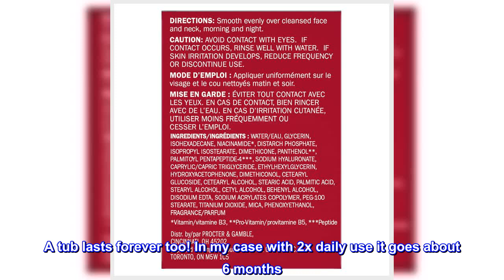Great product - Olay Regenerist Cream, 1.7 oz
SUPER CHARGED: For a lifted look
MAXIMIZED MOISTURE: For bouncy, firm & younger-looking skin
LAST BUT NOT LEAST: Use as the final step of your routine,
VISIBLE RESULTS DAY 1: Combat everyday stressors
POWERFUL INGREDIENTS: Helps skin turnover, removes dead skin cells & corrects the look of wrinkles
Re-engineered with Amino-Peptide Complex II and combined with key anti-aging ingredients like carob extract, Micro-Sculpting Cream helps correct the look of aging skin and aids surface cell regeneration. With Olay Regenerist, everybody has the chance to look younger, not just the 10%.
Helps skin turnover, removes dead skin cells & corrects the look of wrinkles.
Seems to really help with consistent use
As a 30s guy who worries about skin damage/UV/skin cancer (and yes, premature aging too) I've found this to be a good general use cream. I used it for a while, stopped, and recently resumed. I do think my skin is smoother and looks better. It's not miracle cream, as I don't look 18 anymore, but if you want a simple skin care routine without going overboard I think this is a good choice. A tub lasts forever too! In my case with 2x daily use it goes about 6 months. I think $50 a year is a good investment in my facial skin!